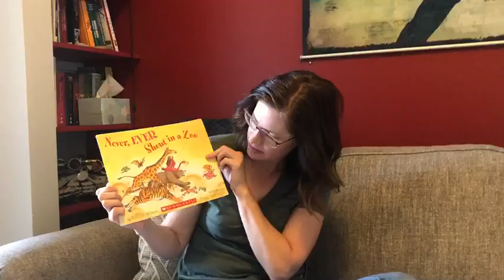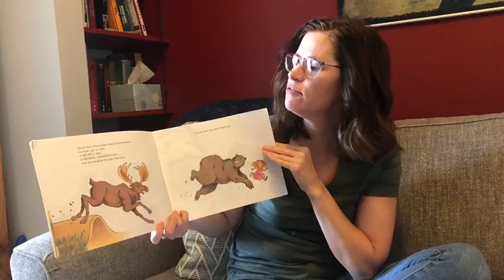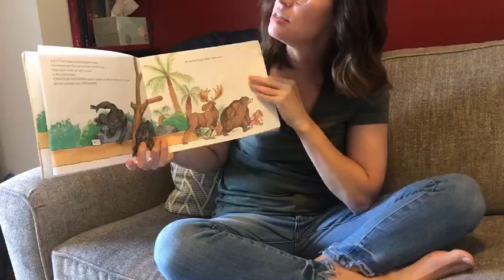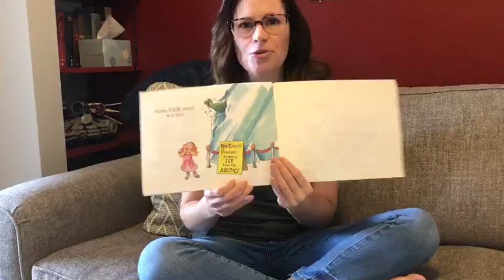Storytime with Ms. Jennifer - Never, Ever Shout in a Zoo by Karma Wilson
Ms. Jennifer reads Never, Ever Shout in a Zoo by Karma Wilson.